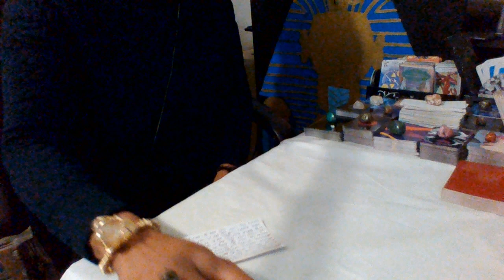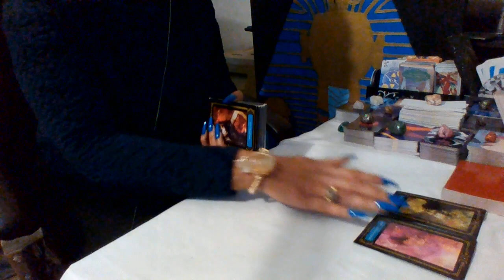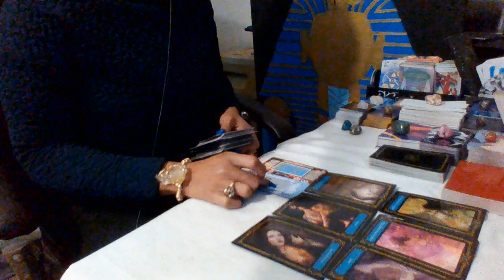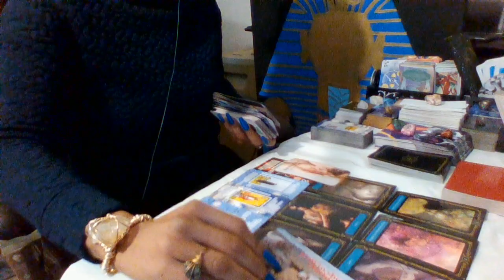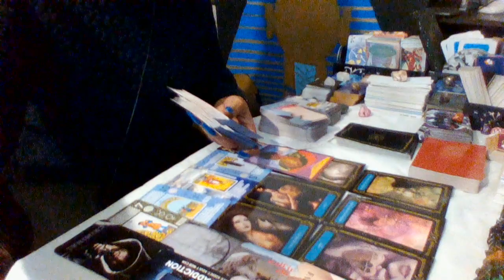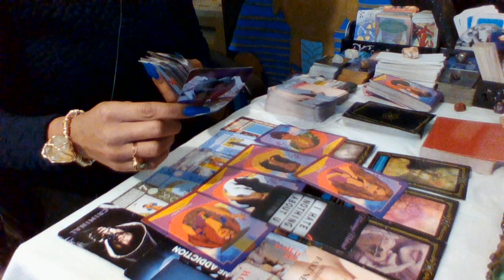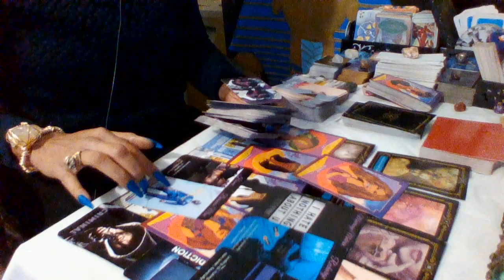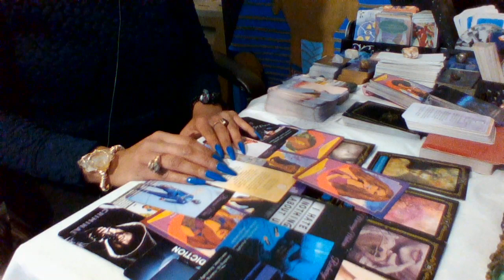CANCER LEO CUSP♋♌ JULY 19TH-JULY 25TH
GENERAL ENERGY 🧿💯🧿